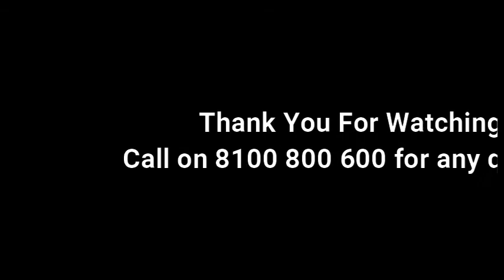🔴Exam Tip 4 | Must Watch | CA CS CMA | All Levels | Tips by TRG (5 times Ranker)🔥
Visit our portal, Zeroinfy.in to buy complete video lectures of CA Rahul Garg Sir.  Best Price Guaranteed.

Or students can just search CA Rahul Garg on our website.